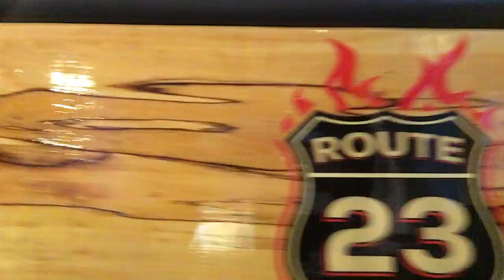Route 23 in East Tawas, Michigan a Homer’s Pick Shore Nuff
Homer shares his favorite BBQ since leaving Texas and maybe even EVER! Route 23 is in East Tawas (even though Homer mis-states Oscoda, SILLY Homer)!